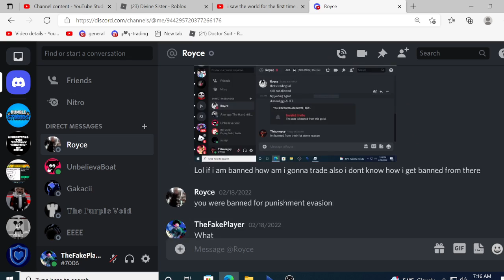A universal time this guy thinks i did death threats when i didnt look at message very closely